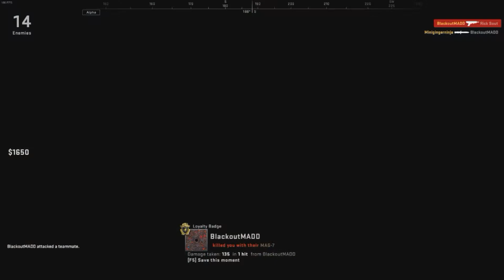Cliporis 2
there's a black screen near the end where i fucked up but i'm not re-rendering the whole video for that